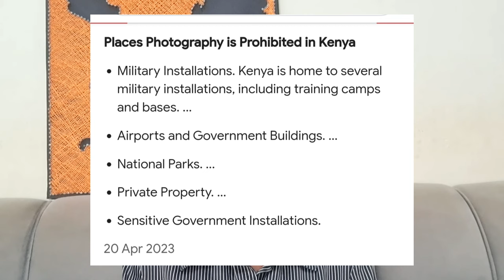6 THINGS YOU SHOULDN'T DO IN KENYA 🇰🇪 OR YOU'LL BE ARRESTED😳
Kenya is a country in East Africa with coastline on the Indian Ocean. It encompasses savannah, lakelands, the dramatic Great Rift Valley and mountain highlands. It's also home to wildlife like lions, elephants and rhinos. From Nairobi, the capital, safaris visit the Maasai Mara Reserve, known for its annual wildebeest migrations, and Amboseli National Park, offering views of Tanzania's 5,895m Mt. Kilimanjaro